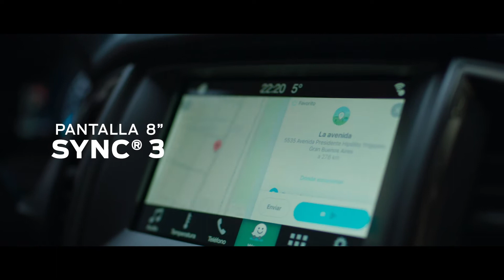Ford Ranger I Conectividad